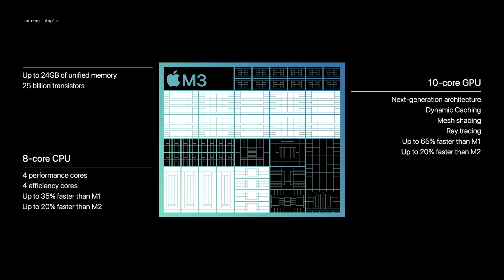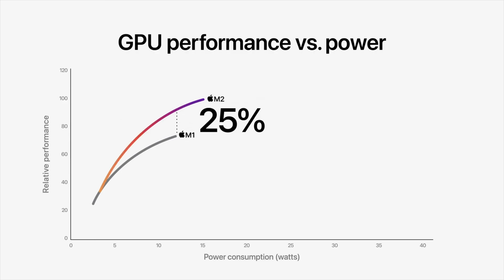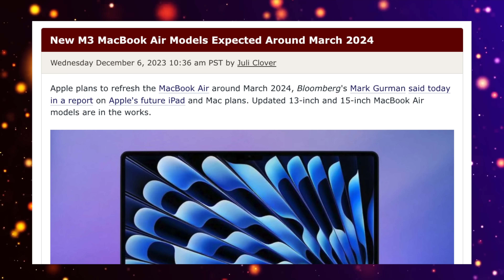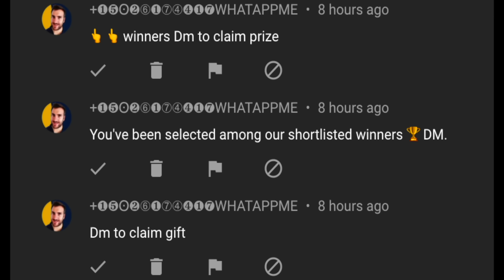MacBook Air 2024 Release Date and Price - M3 Model LAUNCH LEAK!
The NEW MacBook Air 2024 has had its latest M3 Model LAUNCH LEAK! The NEW MacBook Air model is going to be getting the M3 Chipset that we have just got in the MacBook Pro M3 and the iMac.